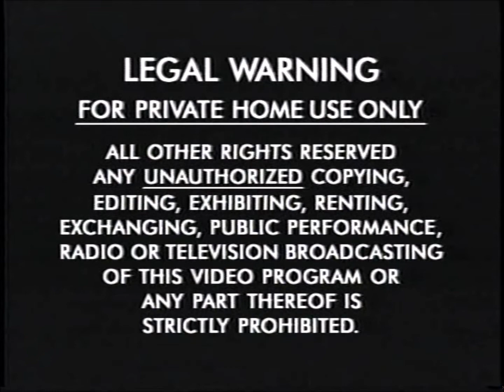Opening to Larceny VHS (2004)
Tape distributor: HBO Video
Original release date: March 2, 2004
Catalog number: 92120
Tape print dates: January 12, 2004 and January 30, 2004

Contents:

1. FBI Warning screen
2. Legal Warning screen
3. HBO Video logo
4. MPAA Rating screen
5. Start of the film